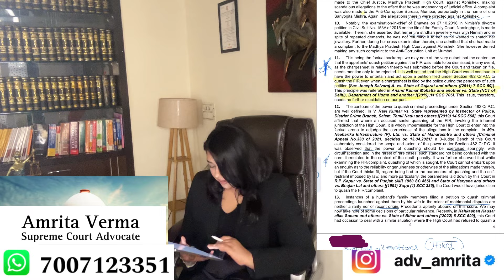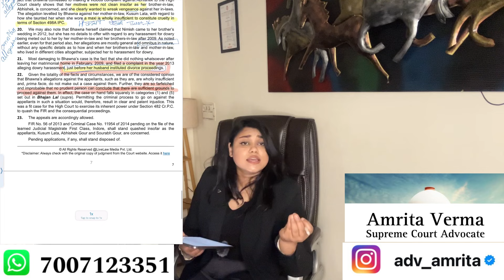498A against Husband and his family members//How to save your Family//Adv.Amrita Verma